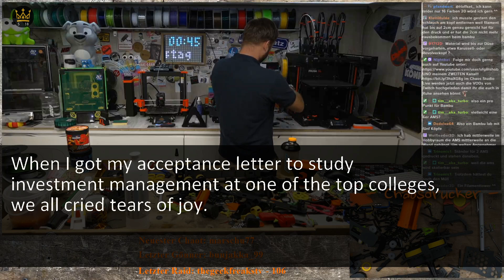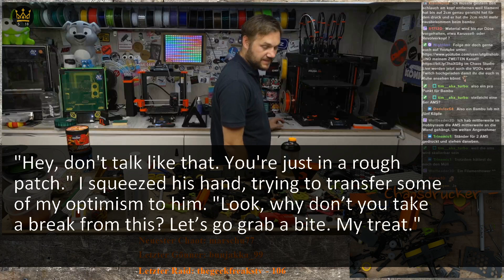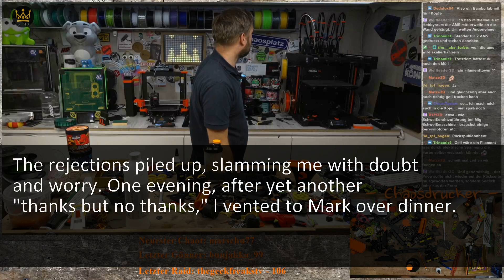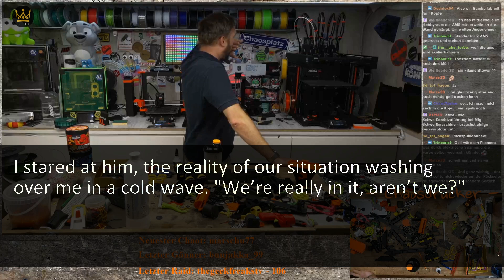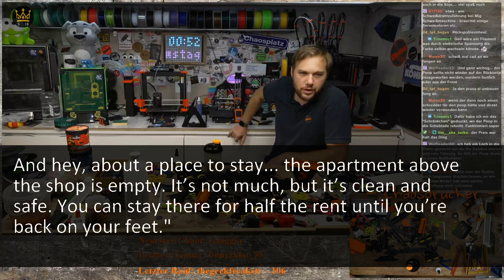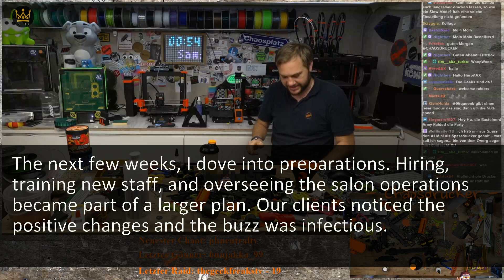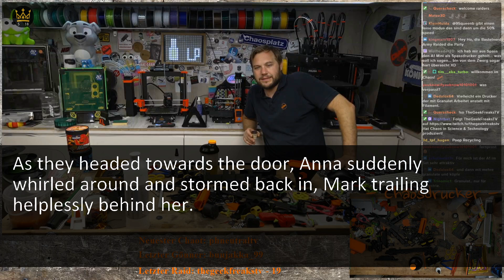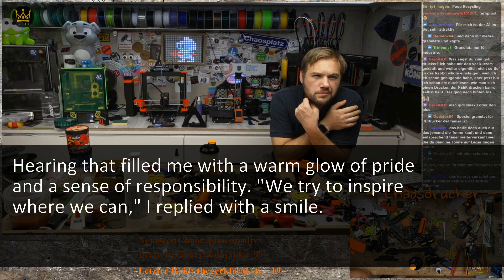My Hubby Divorced Me After My Company Failed A Few Years Later, He Showed Up At My New Job To